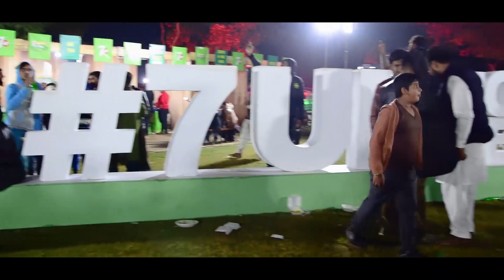7up Foodies Festival Sialkot 2019 | Music Concert | Amanat Ali | Saieen Zahoor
7up Foodies Festival Sialkot 2019 | Music Concert | Amanat Ali | Saieen Zahoor

Our channel is the first channel that Make pranks In  Sialkot And upload Video regular
We will be making other types Video Like Vines ( Vyns ) Vloge And Other Entertainment Videos.

ARP
Hey Guys ! We Are back Another interesting video Today we are bring an prank with vlog In Sialkot !! This time we are doing it in sialkot .Pakistan
?? Please like if u want we make part 2 in the future! ??
and comment on I should do it  ??

And Follow On Social Media.